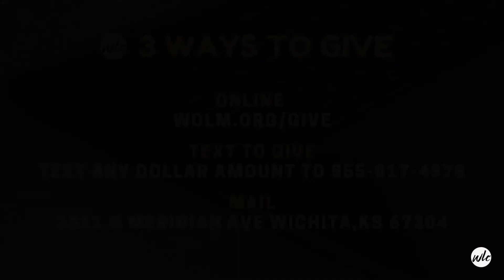WLC LIVE ONLINE - APRIL 19TH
Join us Live for Our Online Church Experience !